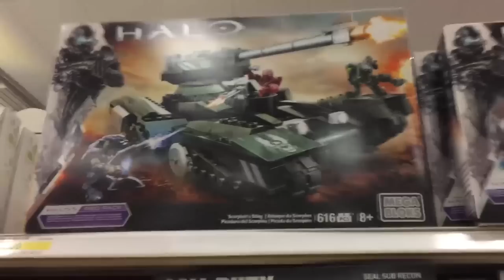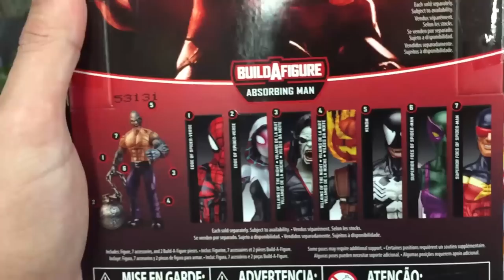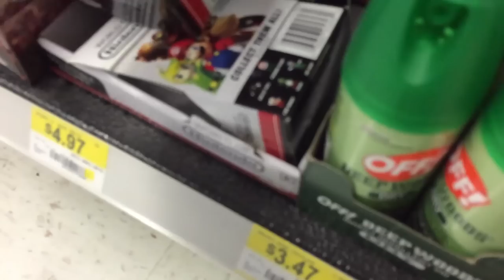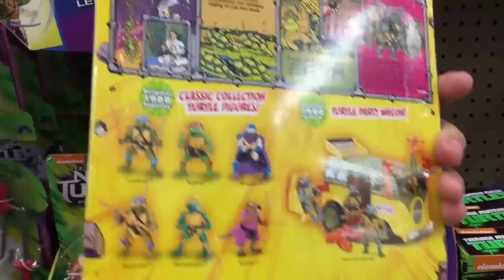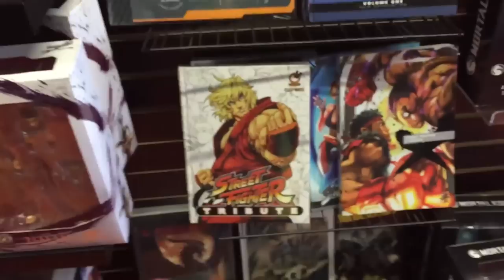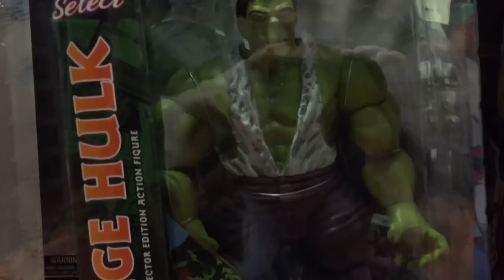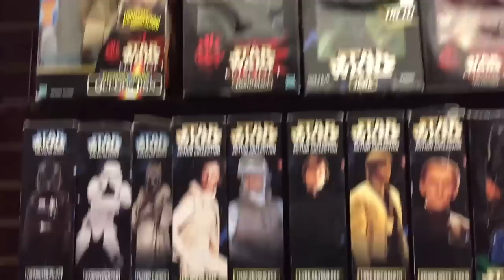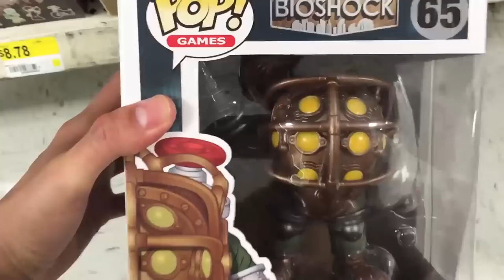Toy Hunting: The hunt for Glitter Black Panther & Modern 8-Bit Mario Continues!